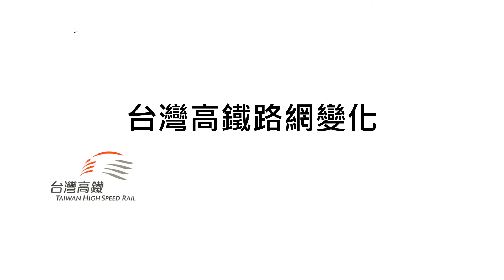台灣高鐵路網變化 (2007至今)